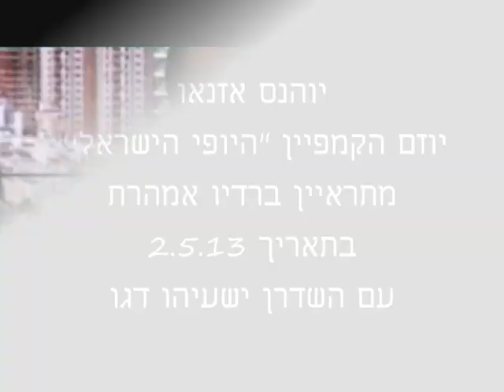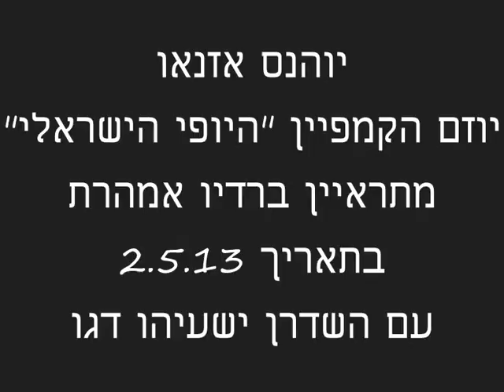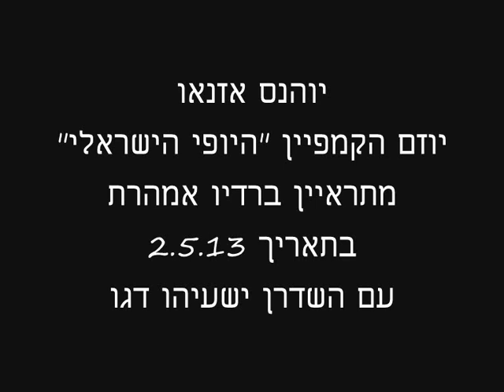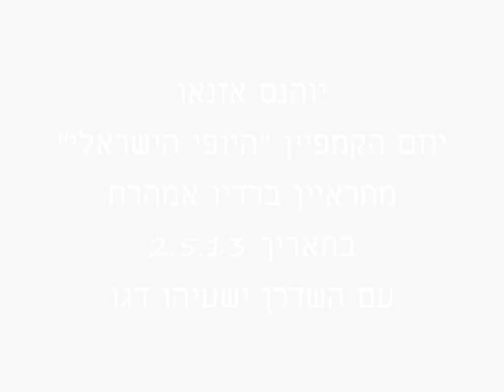Yohannes Azanaw יוהנס אזנאו יוזם הקמפיין "היופי הישראלי" מתראיין ברדיו אמהרית בקול ישראל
Yohannes Azanaw יוהנס אזנאו יוזם הקמפיין "היופי הישראלי" מתראיין ברדיו אמהרית בקול ישראל בתאריך 2.5.2013
עם השדרן היקר ישעיהו דגו